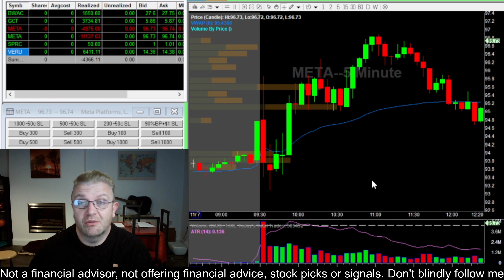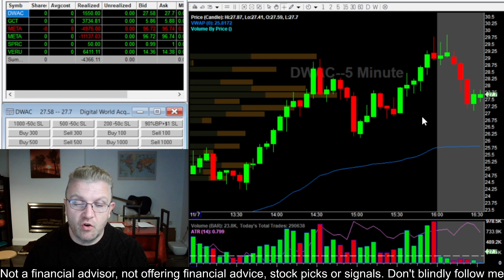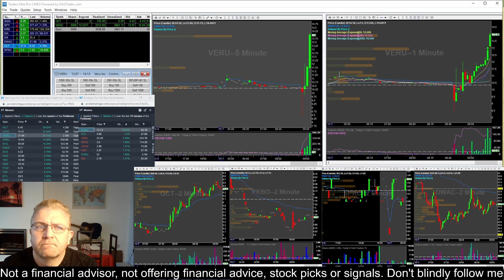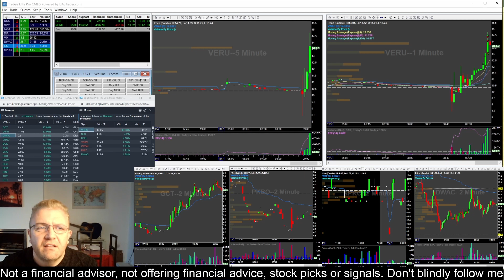Day Trade With Tony Red Day Trade Recap -$4k Total But -$16k with $META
Here are the tools I use to trade:

To Find Stocks To Trade I use Benzinga Scanners & Trade Alerts.

Chart And Track The Markets Like The Professionals Do With Tradingview